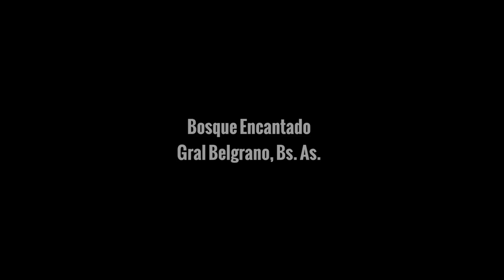Bosque Encantado, General Belgrano, Bs. As. (Filmación con drone)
Respetamos el color natural de las capturas originales. Sin edición, ni filtros de ningún tipo para mantener "súper natural" esta belleza a pocos kms de Capital Federal.